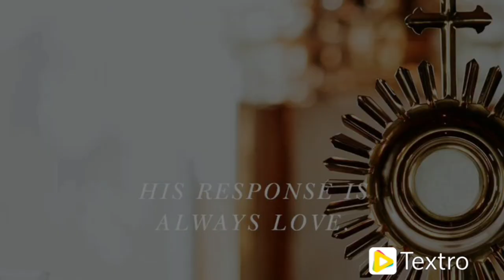ക്രൂശിതനായ ക്രിസ്തുവിനെ കുറിച്ച് മാത്രം.......